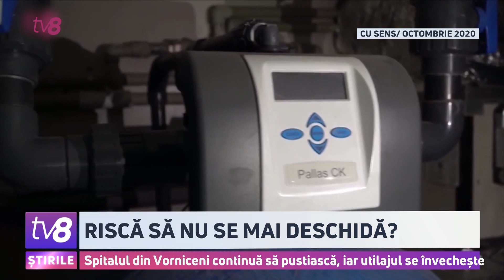Riscă să nu se mai deschidă?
Un bloc al spitalului din Vorniceni, renovat acum șapte ani și inaugurat cu mare fast, ar putea să nu își mai deschidă ușile pentru pacienți. Astăzi, ministra sănătății a declarat că urmează să fie făcute mai multe expertize și abia după va fi anunțată o decizie. O anchetă jurnalistică, realizată acum un an, scotea la iveală pereți fisurați, afectați de mucegai, și mobilier ce începea să se distrugă, din cauza trecerii timpului. Deși am vrut să vedem cum stau lucrurile la momentul de față, unul dintre vicedirectorii instituției nu ne-a permis să intrăm pe teritoriu. A motivat că trebuie să avem un act permisiv de la Ministerul Sănătății.